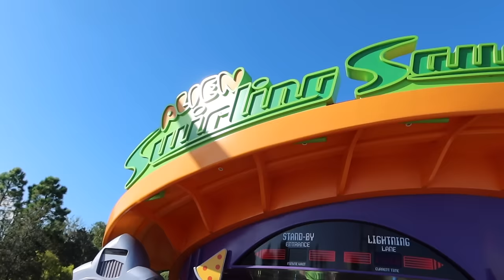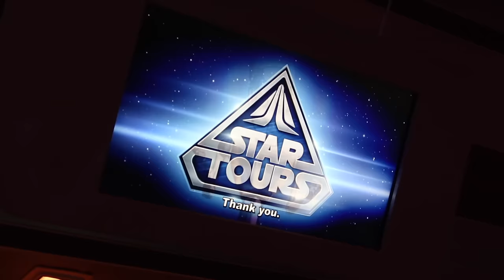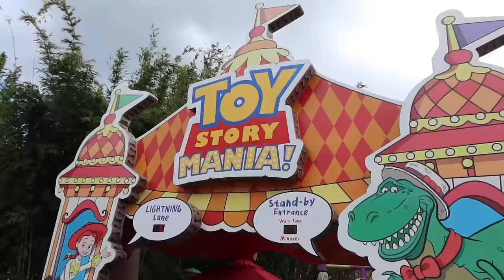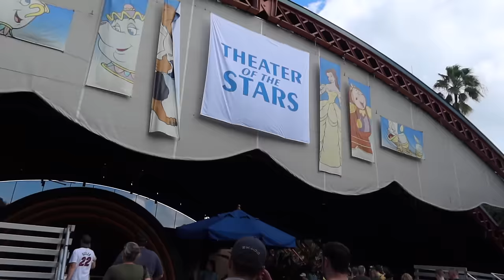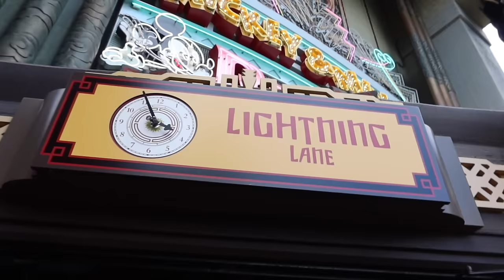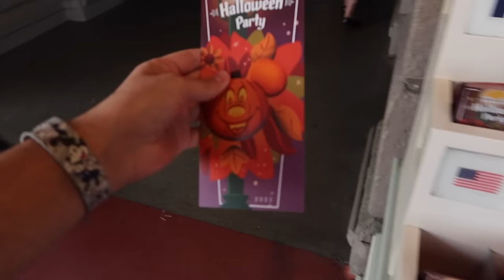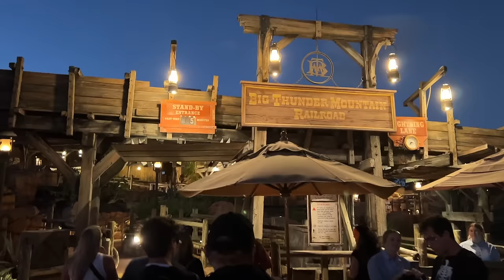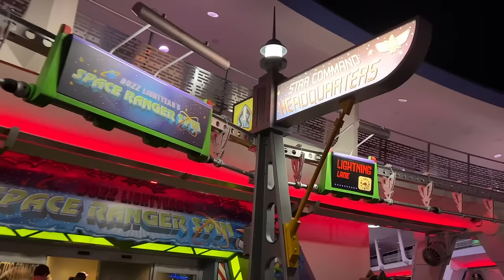Walt Disney World Vlog | Day 4 | Hollywood Studios and Not So Scary | October 2023 | Adam Hattan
Join me for a fun Walt Disney World vlog, featuring: a morning at Disney's Hollywood Studios with my friends Sam, Dale and Jessie, followed by a spooky evening at Mickey's Not So Scary Halloween Party with my friend Jen Lefforge.

I'm Adam Hattan, a family-friendly theme park and vacation vlogger from the United Kingdom who often vlogs the magic of Disney Parks. I love going to Walt Disney World, Disneyland and sailing with Disney Cruise Line! I hope you're ready to enjoy a whole new spooky halloween series.

⭐️ MERCHANDISE & BOOKS ⭐️ Shop my bestselling guidebooks to Walt Disney World, Moooorning apparel, scented candles and more

My morning starts out with an Uber from Disney's Coronado Springs (Gran Destino Tower) over to Disney's Hollywood Studios. Here I show the drop off area for ride-share, chat about the imrovements Disney has made for Lyft and Uber rides and share when a ride-share may be a good use during your Walt Disney World Florida holiday.

At Hollywood Studios, we ride Alien Swirling Saucers, Star Tours, Toy Story Midway Mania, Rock N Roller Coaster and Mickey & Minnie's Runaway Railway. We also see the Beauty and the Beast live show, review the Ronto Wraps and the blue milk and green milk in Star Wars: Galaxy's Edge.

I have a quick chill back at Coronado Springs before meeting Jen over at Magic Kingdom for Mickey's Not So Scary Halloween Party. During the party we showcase the merchandise, Hocus Pocus stage show, the Boo to You Parade, trick or treating and the party exclusive fireworks. We also manage to ride: Seven Dwarfs Mine Train, Big Thunder Mountain, Peoplemover and Jungle Cruise.

Jen and I give you our overall feedback of the 2023 Halloween Party and review. We've been lucky to attend in previous years, so we share whether we think the party in 2023 was worth the money and what the experience was like for two people who love the rides and going with the flow.

NOTES: I'm Adam Hattan, a UK based vlogger who focuses on bringing you fun and informative vlogs, the whole family can enjoy (parental guidance is always recommended for all videos). I film on a canon G7X Mark III (3) compact camera.